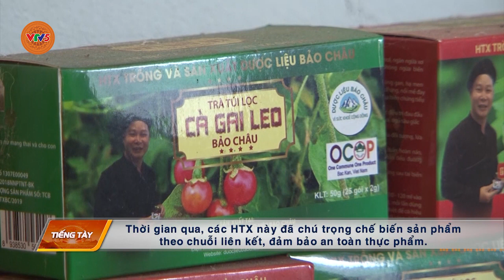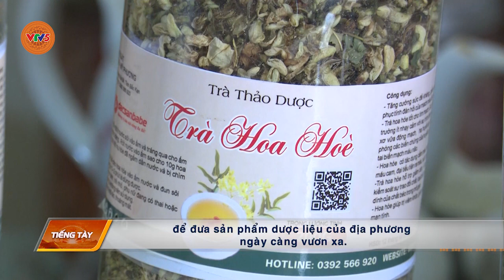[TIẾNG TÀY] PHÁT TRIỂN DƯỢC LIỆU - HƯỚNG ĐI HIỆU QUẢ CỦA NHIỀU HTX | VTV5